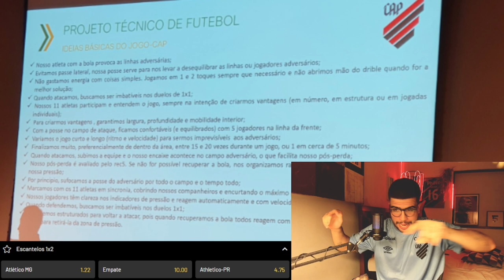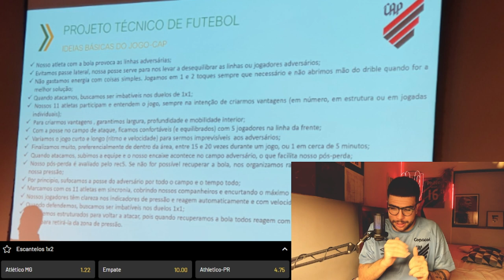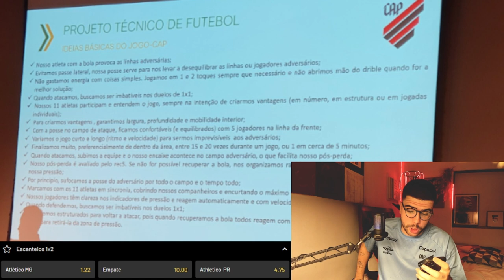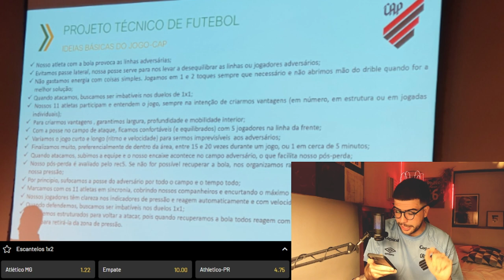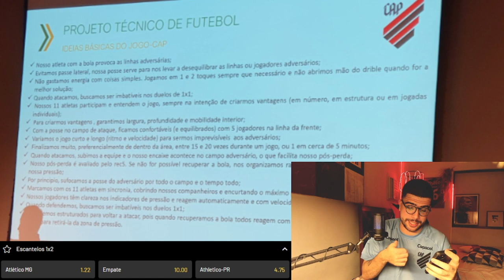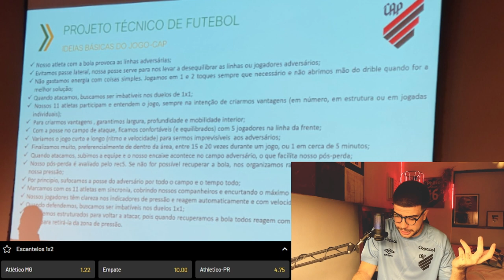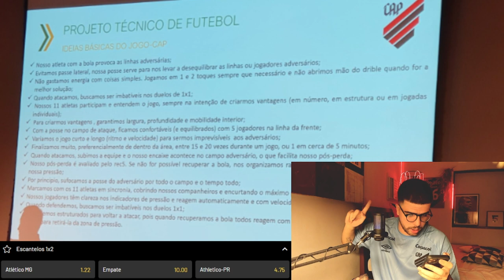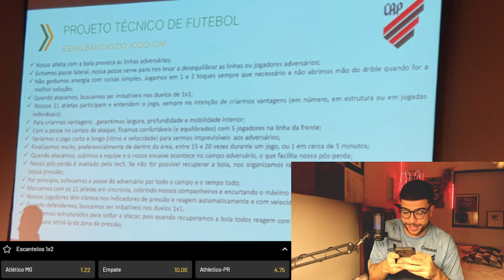COMO O ATHLETICO DEIXOU O "JOGO CAP" NO PASSADO